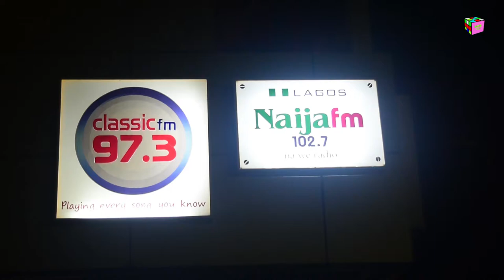Falz, Boj, Ajebutter 22 @ The PGM Club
Falz, Boj & Ajebutter 22 talk to Douglas at The PGM Club about their new EP 'Make E No Cause Fight'.